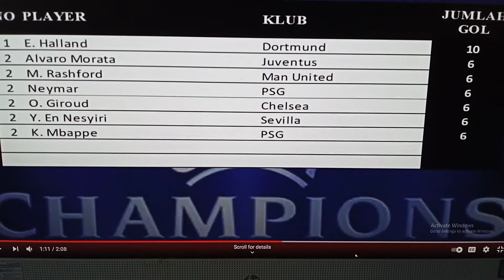Top Score Sementara Liga Champions Musim 2021